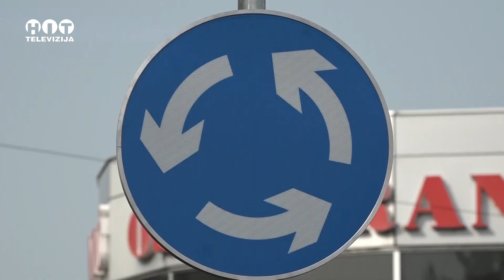Brcko: Iduce godine pocinje izgradnja najveceg kruznog toka do sada / Hit televizija Brcko